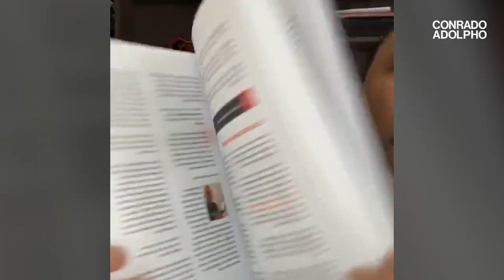O QUE SÃO OS INDICADORES E QUAL A IMPORTÂNCIA QUE ELES TEM PARA A SUA EMPRESA | Conrado Adolpho